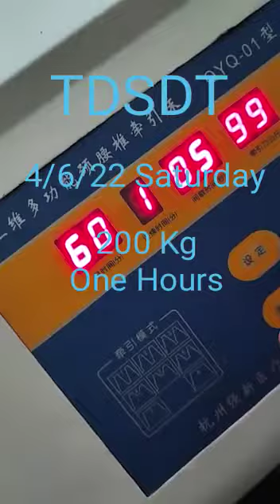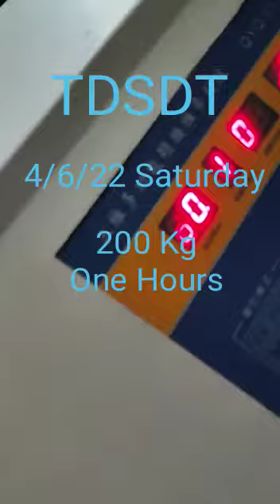MacAbdullah Genuine TitTar 鐵打專業脊醫.楷和醫療 脊椎矯正手療法 啪骨.關節.矯正